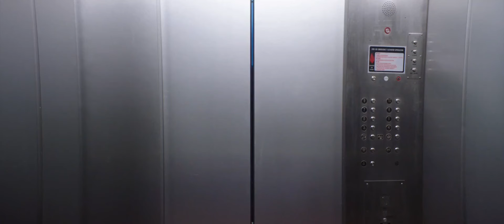After. En mil pedazos - Clip: Hardin y Tessa cuidan de Smith (Castellano)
After. En Mil Pedazos

El copyright pertenece a sus propietarios. Esto es material cedido a prensa para su promoción.

Hardin siempre será... Hardin. Pero, ¿es realmente el chico profundo y reflexivo del que se enamoró locamente Tessa o ha sido un extraño todo el tiempo? Ella desea poder alejarse. Simplemente no es tan fácil, no con el recuerdo de las apasionadas noches que pasaron juntos. Sin embargo, Tessa no está segura de poder soportar otra promesa rota. Se centró en sus estudios y acaba de comenzar una nueva pasantía en Vance Publishing. Ella también está siendo perseguida por Trevor, un guapo y nuevo compañero de trabajo que es exactamente el tipo de persona con quien debería estar. Hardin sabe que cometió un error, posiblemente el más grande de su vida. Él quiere corregir sus errores y vencer a sus demonios. Él no va a perder a Tessa sin luchar. Pero ¿puede él cambiar? ¿Cambiará por amor? AFTER EN MIL PEDAZOS... La vida nunca será igual.